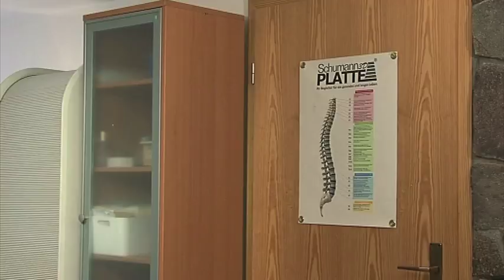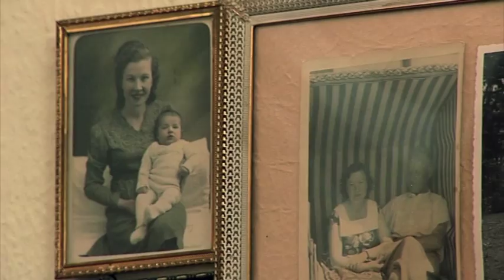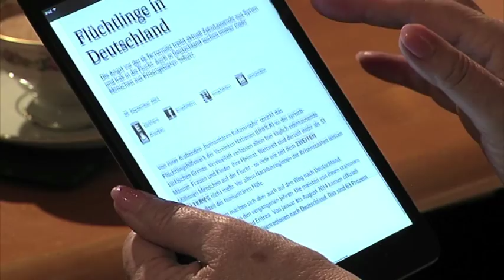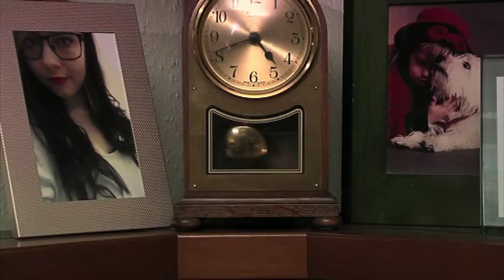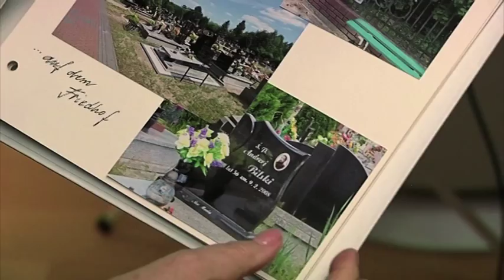Über Generationen hinweg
Ein Video von Rene Drews aus dem 2. Lehrjahr Bild und Ton.
Der Film enstand als Beitrag zum Wettbewerb "Video der Generationen"